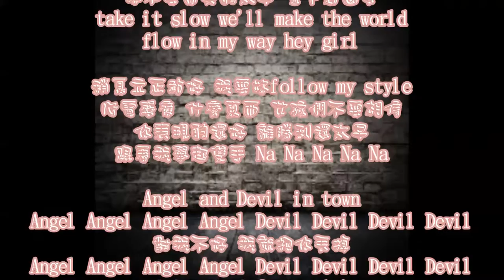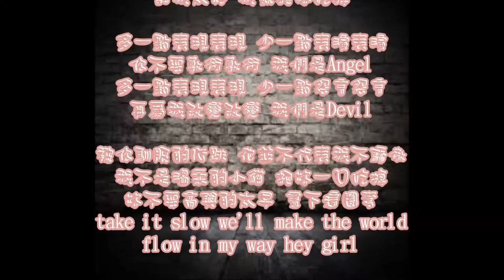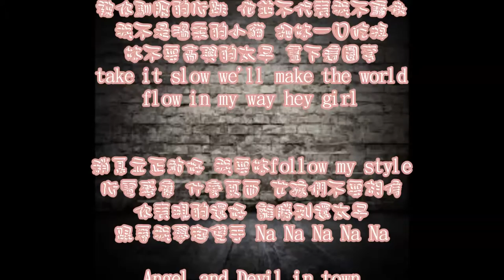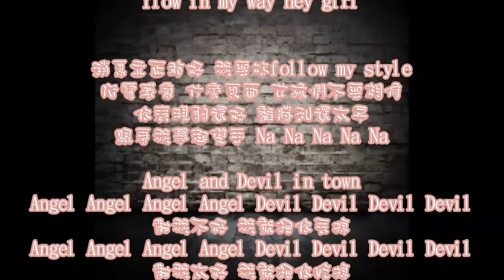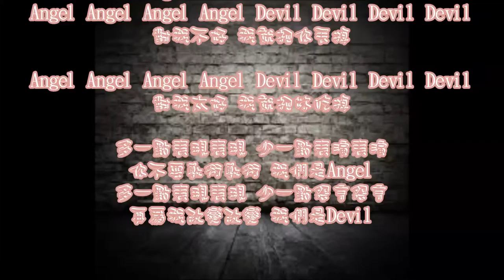Angel And Devil Remix